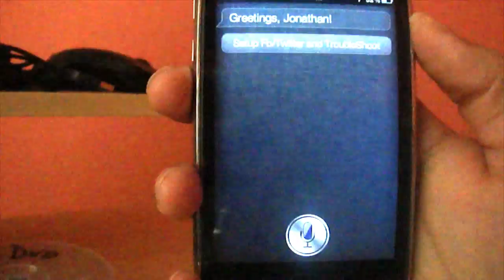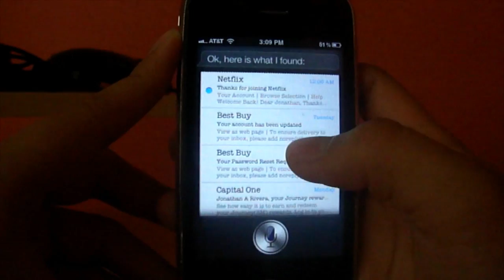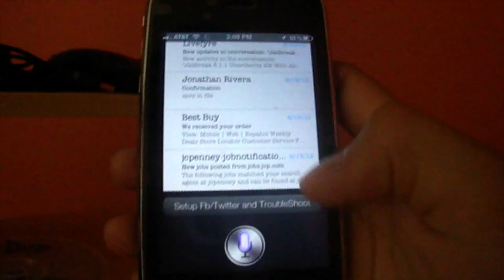Siri on iOS 5.1.1 TEASER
Got here Siri, fully functional on my iPhone 3GS running on the iOS 5.1.1 Firmware.